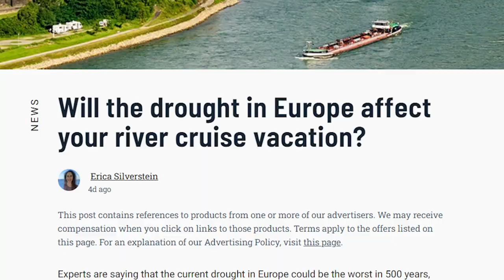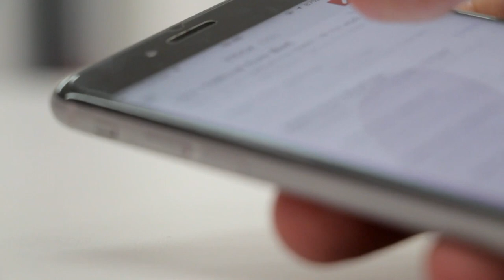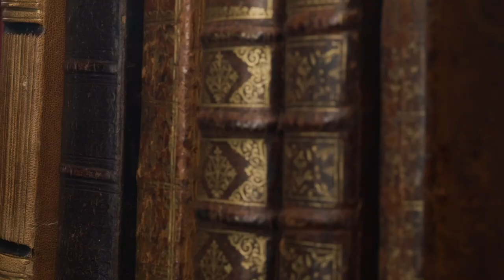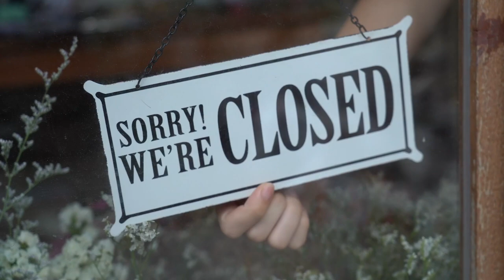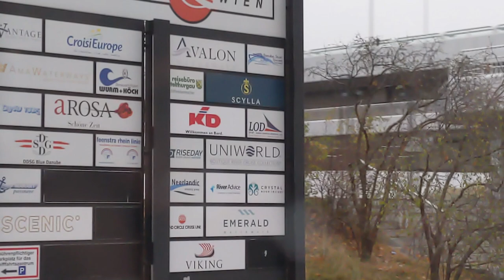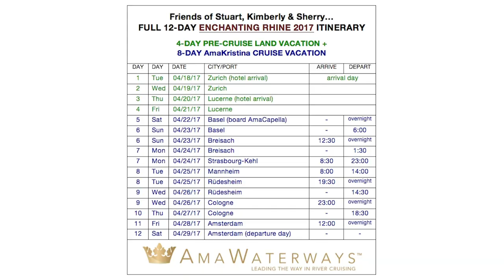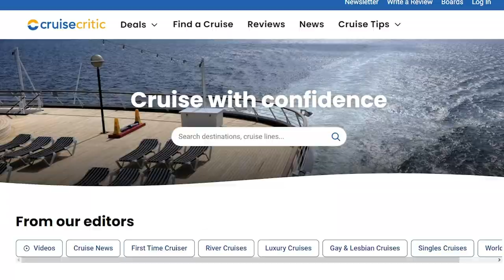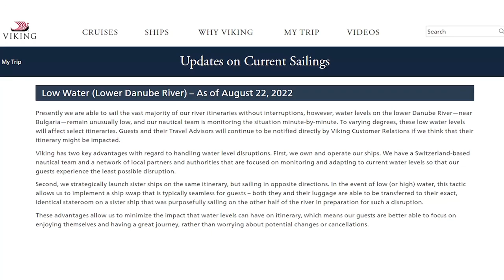Water Levels, Your River Cruise & What You Can Do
Water levels can make or break your river cruise vacation. If you're worried about your river cruise becoming a bus tour, then watch this video. I share tips on how to navigate this reality of river cruising.